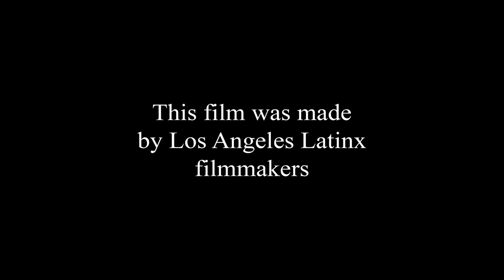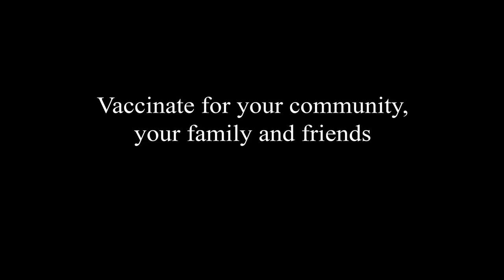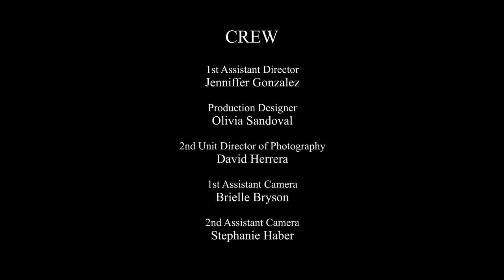Of Reasons and Rumors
A short film by Latinx filmmakers in Los Angeles and VaccinateLA about the importance of getting your COVID-19 vaccine.